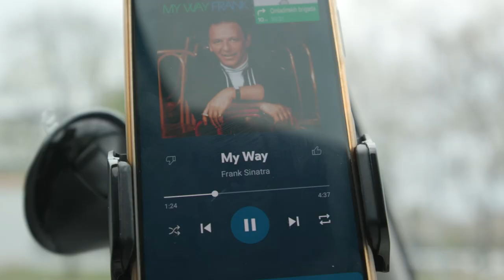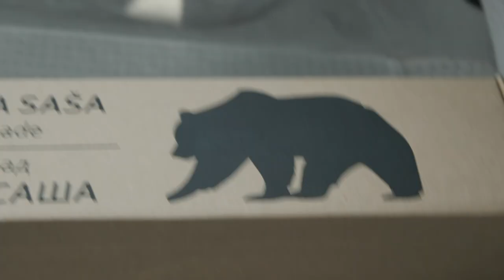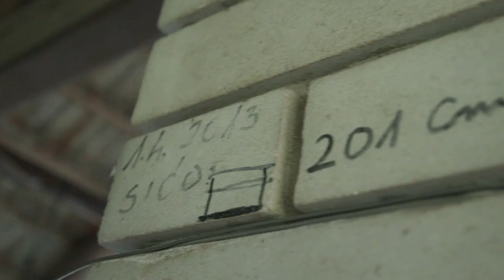Pronašao Sam Napušten Kamp Pored Granice sa Mađarskom